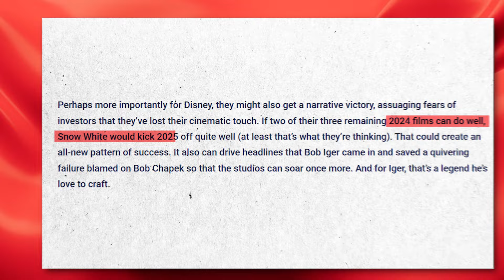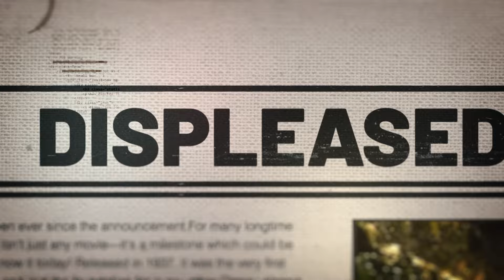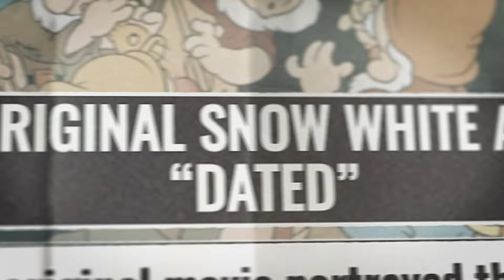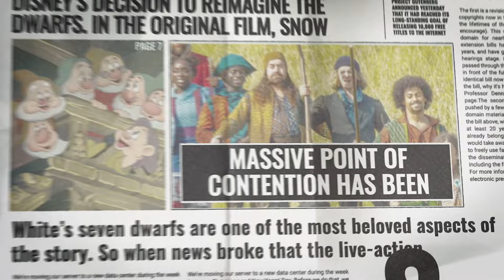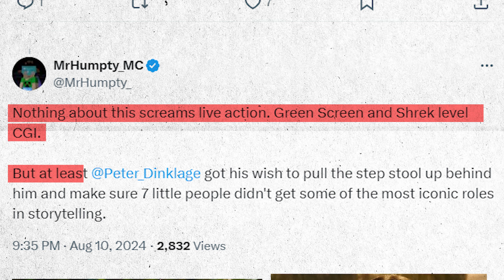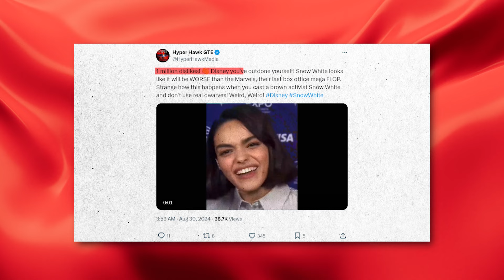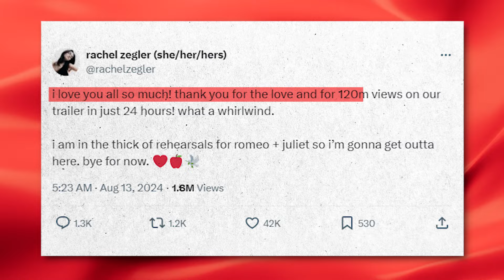Rachel Zegler Starts Snow White Apology Tour & It Backfires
Rachel Zegler Is FURIOUS After Disney’s Snow White Trailer Gets 1M Dislikes | Disney Plans To Remove Her

e upcoming live-action Snow White movie has been in hot water from the moment it was announced, and things have only gotten more complicated since the release of the trailer as fans seem to absolutely HATE it and Rachel Zegler isn’t happy about it!

Fans of the original animated classic have not been shy about voicing their displeasure with some of the creative choices Disney has been making this whole time, with the most controversial aspect being the casting of Rachel Zegler. The movie has had to go through many revisions to end up where it is today, but despite the constant delays, fans are still extremely displeased with what seems to be the final result.

Originally scheduled for a 2024 release, the movie was pushed back to 2025 due to reshoots and the SAG-AFTRA strike. These delays have only deepened concerns about the film’s quality as reshoots often mean that the production is having a hard time seeing the final vision, which has become extremely apparent now.